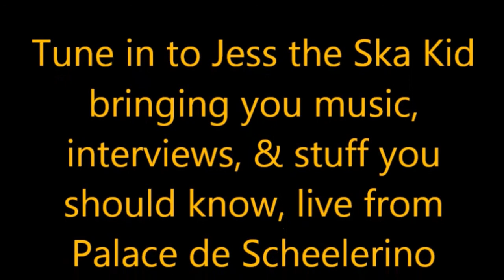Jess the Ska Kid Weekly Updates Dec29 (Half Past 2 Music Preview)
Jess The Ska Kid  with Weekly Updates and happenings around the North Coast. Featured Music "Half Past Two At My Door"

And yes of course there is a shameless plug.